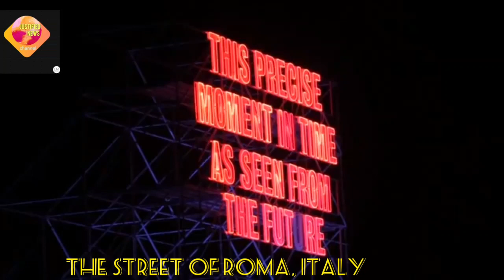STREET OF ROMA,ITALY NEW YEAR EVE